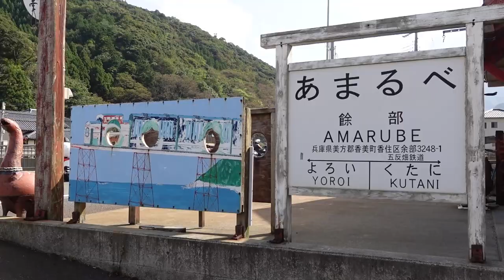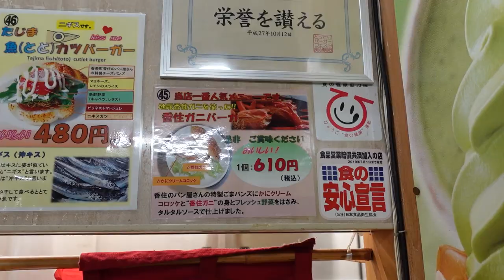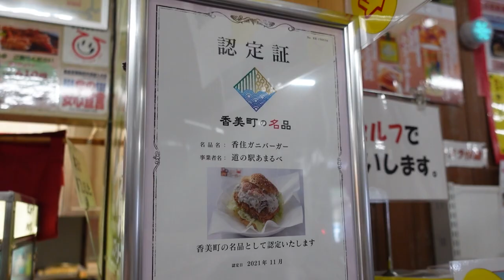【日帰り旅Vlog】秋の青空の下 道の駅余部（あまるべ）へ｜ランチに香住ガニバーガー｜鉄橋フォトスポットまでプチ登山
●秋も深まった10月の終わり、思い付きで兵庫県の北部香住にある余部鉄橋までドライブしました。
ここには「道の駅あまるべ」がすぐそばにあり、
山間部をつなぐ高い鉄橋を見に来たついでに地元産品のお土産が買えたり
海の幸を楽しめる食堂もあります。

●今回は展望台ではなく、がんばれば行けるカメラマン向きのフォトスポットへ上がってきました！
青空の下、鉄橋を渡る列車をぜひご覧ください。
途中途中の山の中腹からの港町の景色も素敵ですよ。

●香住といえばカニ！
冬のお楽しみの香住の（高級な）カニ。
来たからにはご当地グルメぽいものを食べたく
気軽で美味しそうなカニものをランチにしました。
食堂では他にもたくさん海の幸のメニューがあります。

暮らしvlog【たべるとくらす】

田んぼに囲まれた田舎に住む私の日々の暮らしを綴っています。
食べることと、ジャンル問わず手を動かして何かを作るのが好きです。
ここでは料理を中心に、季節行事や時々お出かけの様子も。
一児の母。